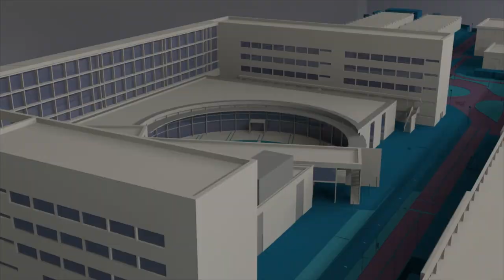Resultados Elecciones Sindicales UPV - Noticia @UPVTV, 05-12-2018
Los trabajadores de la Universitat Politècnica de València han elegido a los que serán sus representantes sindicales durante los próximos cuatro años.

El STEPV se mantiene como el sindicato mayoritario al haber conseguido 26 representantes, 1 menos que los conseguidos en 2014. En segundo lugar, con 21 representantes se encuentra UGT, que consigue 7 más que en las anteriores elecciones.

Comisiones Obreras pierde 5 representantes y se queda con 16. Con ocho, dos menos que en 2014, se sitúa UPV Sindical. CSIF consigue 5, uno menos que en las anteriores elecciones. El sindicato SATTUI, que se ha presentado por primera vez a las elecciones en la UPV, ha conseguido 2 representantes.

Por sectores, en la Junta de Personal Docente e Investigador hay prácticamente un empate a votos entre cuatro de los sindicatos. Comisiones Obreras, UGT, STEPV y UPV Sindical consiguen cinco representantes cada uno. CSIF obtiene 3 representantes.

En el caso del Personal de Administración y Servicios, el sindicato más votado ha sido UGT, con el 32,95 por ciento de los votos. Logra así 8 representantes, los mismos que STEPV, que ha logrado el 30,4% de los votos. Comisiones Obreras logra 5 representantes, SATTUI 2 y UPV Sindical y CSIF se quedan sin representación.

Entre el Personal Laboral de los Campus de Valencia y Gandia, STEPV ha ganado las elecciones con el 36,23% de los votos y 8 representantes. UGT consigue 6, Comisiones Obreras 5, UPV Sindical y CSIF han obtenido 2.

Por último, en el caso del Personal Laboral de Alcoi, STEPV logra 5 representantes, UGT 2 y Comisiones Obreras y UPV Sindical 1. CSIF no ha obtenido representación.